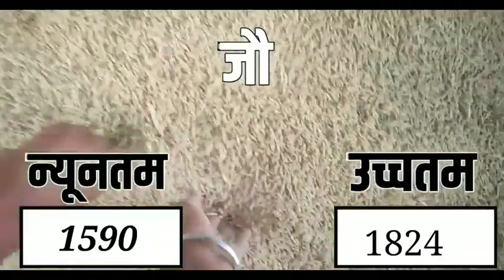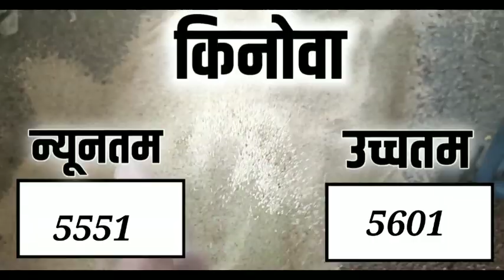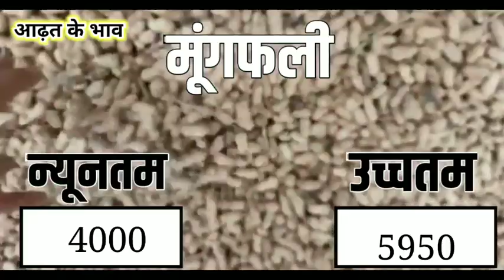आज 20 जुलाई 2021 के सभी फसलों के निंबाहेड़ा मंडी भाव|Nimbahera Mandi bhav Today 20 July 2021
निंबाहेड़ा मंडी के भाव
निंबाहेड़ा मंडी
निंबाहेड़ा मंडी लहसुन भाव
निंबाहेड़ा मंडी गेहूं के भाव
निंबाहेड़ा मंडी के लहसुन के भाव
nimbahera mandi ka bhav
nimbahera mandi bhav aaj ka nimbahera mandi ka bhav
nimbahera mandi ke bhav
nimbahera mandi aaj ka bhav
nimbahera mandi ka aaj ka bhav
निम्बाहेड़ा मंडी भाव आज का